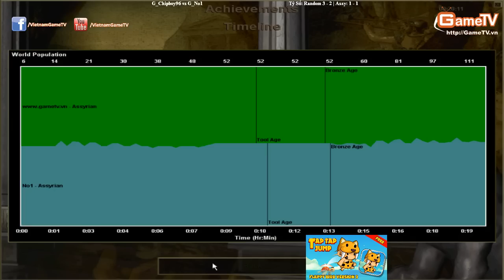Solo Assy G No1 vs G Chipboy T3